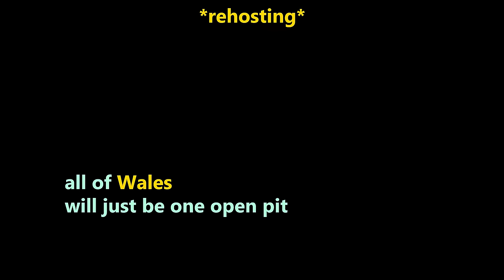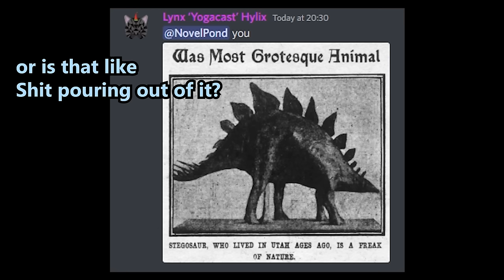There's an Imposter in Victoria 3.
Bum bum bum bum bum bum bum bum. bum bum bum.

Democracy 4
Hearts of Iron IV
Hoi4